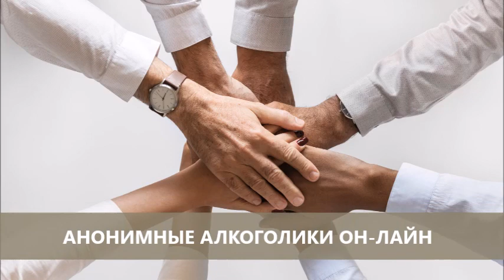"ДОВЕРИЕ К БОГУ" Виталик Р. (Израиль) Спикерское на гр. АА "Восход" Тюмень 10.04.21